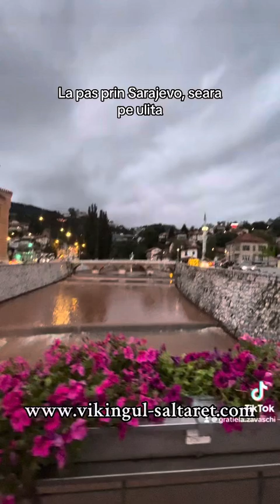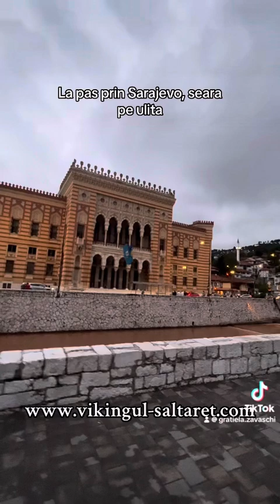La pas prin Sarajevo, seara pe ulita